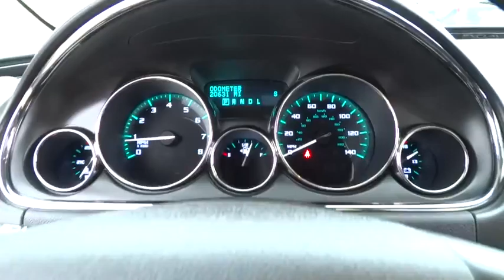2015 Buick Enclave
2015 Buick Enclave
Ettleson Cadillac:

Ettleson Cadillac
6201 S La Grange Road